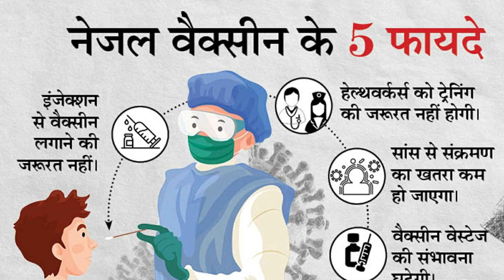India's First Intranasal Covid Vaccine | Nasal Vaccine के क्या है फायदे? |Coronavirus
Hey dosto,
Note - This video is all about educational purposes only.

Bharat Biotech’s nasal Covid vaccine has been approved as a booster dose and will be available at private centres once it is introduced on CoWIN this evening.

“The government has made it clear that the approval given currently is for this vaccine to be used only as a precautionary dose in those above 18. So if you have already taken a precautionary dose, you cannot avail of this. It is only for those who have taken two doses, either of Covishield or Covaxin or, in some cases, the Sputnik V, are eligible for this precautionary dose. Only about 30 per cent of the people with both doses got the precautionary dose and as it appeared that Covid had gone down, people hesitated. So those are the people who are eligible,”

यह बाकी वैक्सीन से कितनी अलग है?
देश में अब तक 8 वैक्सीन को मंजूरी मिल चुकी है। ये सभी इंट्रामस्कुलर वैक्सीन हैं, यानी इन्हें इंजेक्शन के जरिए दिया जाता है। वहीं, iNCOVACC इंट्रानेजल वैक्सीन है। सरकार से इसे मंजूरी मिलने के बाद अब ये देश की पहली इंट्रानेजल वैक्सीन हो गई है। अभी तक देश में स्पूतनिक, कोवीशील्ड और कोवैक्सिन लगाई जा रही है। ये तीनों वैक्सीन डबल डोज वैक्सीन हैं। iNCOVACC को केवल एक बार ही दिया जाएगा।

Note : This video is only for information.